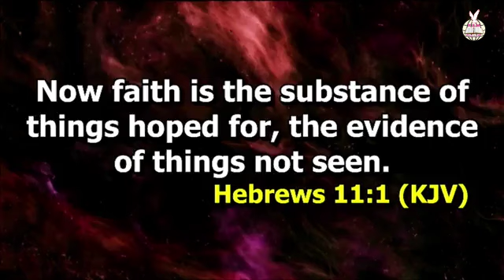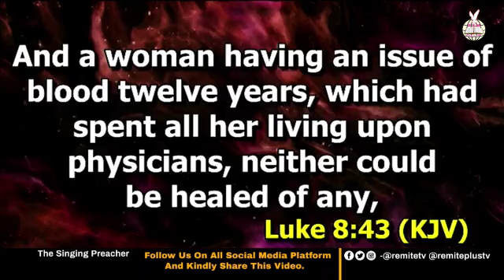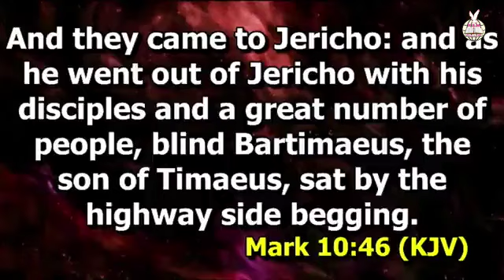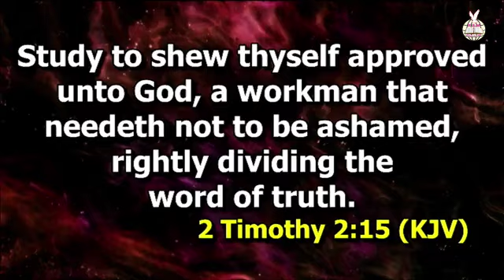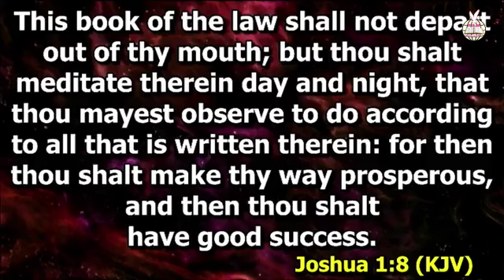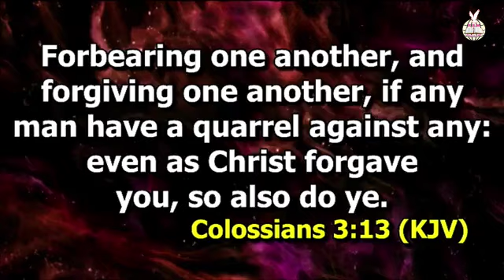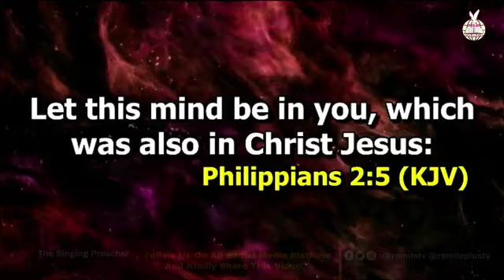The Attributes Of A Christian | Renewal Evangelical Ministry